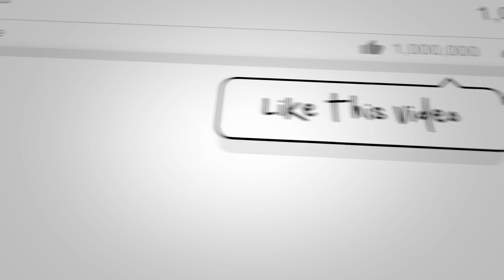ANG PROBINSYANO - WITH VICTOR aka ROBBIN PADILLA ng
Thats right guys i would like to introduce sa lahat my good friend and one of the stunts and actors namin dito sa Ang Probinsyano, his name is VICTOR, matagal ng stuntman and actor too, matagal na syang nasa pelikula at sa tagal na nya napaka dami na nyang movies na nagawa, please do subscribe to my channel dahil marami pa po akong naka stand by for editng na i will upload soon when we have more time, so dont forget to click the bell to be notified, thanks guys, and also big shoutout to one of our channel's friend @robinabdulazizlgetmagdrigm5609